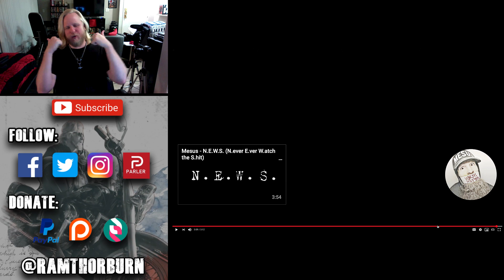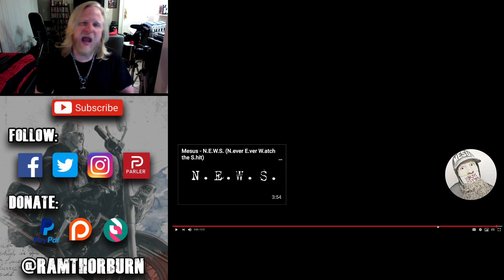MAGA Chud Reacts to Mesus "Trump 2020" | Ram Reacts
Ram Thorburn reacts to Mesus's new music video "Trump 2020"